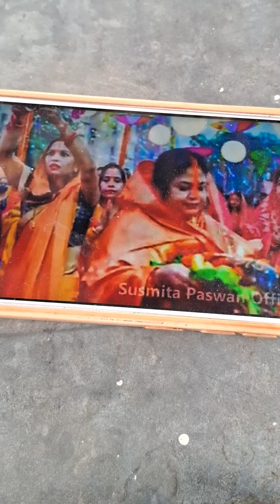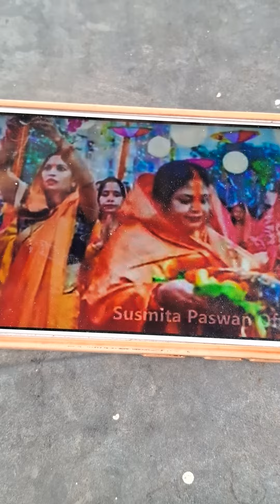chaiti chath geet sumista paswan 14.4.24